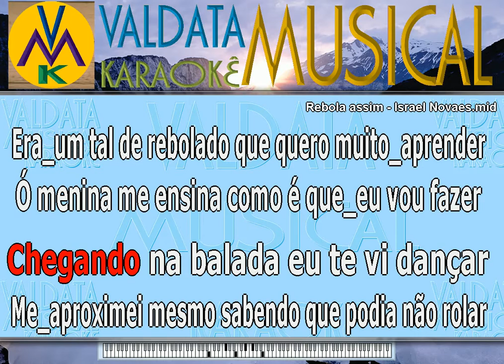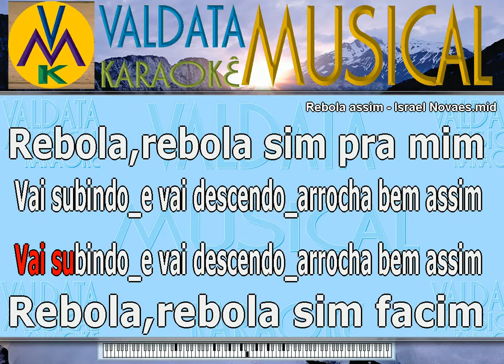Rebola assim Israel Novaes Karaoke